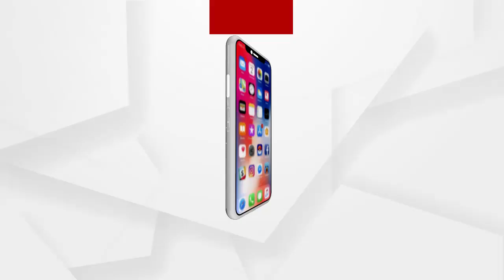ଯେଉଁ ପାର୍ଟିରୁ ମହତାବ ମୁଖ୍ୟମନ୍ତ୍ରୀ ହୋଇଥିଲେ ସେହି ପାର୍ଟିକୁ ବିରୋଧ କରି ଜେଲ ବି ଯାଇଥିଲେ..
ଯେଉଁ ପାର୍ଟିରୁ ମହତାବ ମୁଖ୍ୟମନ୍ତ୍ରୀ ହୋଇଥିଲେ ସେହି ପାର୍ଟିକୁ ବିରୋଧ କରି ଜେଲ ବି ଯାଇଥିଲେ...ପ୍ରଧାନମନ୍ତ୍ରୀ ନରେନ୍ଦ୍ର ମୋଦି ଏମିତି କାହିଁକି କହିଲେ ଶୁଣନ୍ତୁ.